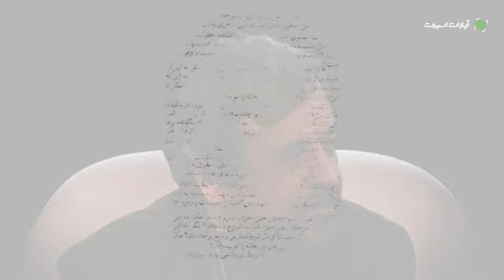آنساید - قسمت 4 | Onside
در قسمت چهارم این برنامه به بررسی اتفاقات هفته و همچنین رقابت‌های جام جهانی فوتبال زنان پرداختیم و با غزاله صدر، دختر مرحوم حمیدرضا صدر، به مناسبت دومین سالگرد درگذشت دکتر صدر به گفتگو نشستیم.
همچنین با زهرا قلی‌زاده، لژیونر فوتسال کشورمون، در خصوص شرایط فوتسال و فوتبال زنان در ایران گپ زدیم.
مجری:  ابوطالب حسینی و نوید استادرحیمی

In the fourth part of this program, we discussed the events of the week and also the Women's World Cup competitions and talked with Ghazaleh Sadr, the daughter of the late Hamidreza Sadr, on the occasion of the second anniversary of Dr. Sadr's death.
We also talked with Zahra Qolizadeh, the futsal legionnaire of our country, about the conditions of women's futsal and soccer in Iran.
Onside - Part 4

Presenter: Abutaleb Hosseini, Navid Ostad Rahimi